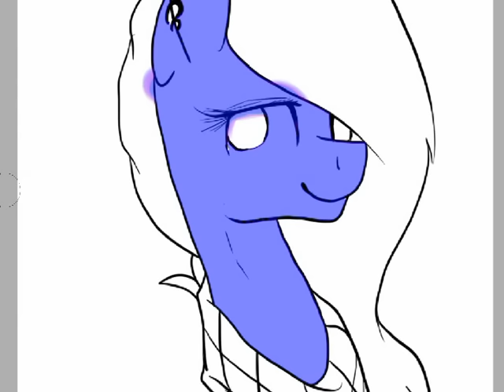ArtTrade with лида кривцова [by ColorsOfRainbow M.F.]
! Внимание !
У меня глюканула программа и поэтому процесс рисования снят не до конца!
ОС я не рисую!!! Выполняю только трейды!